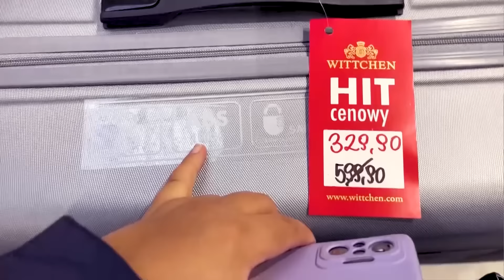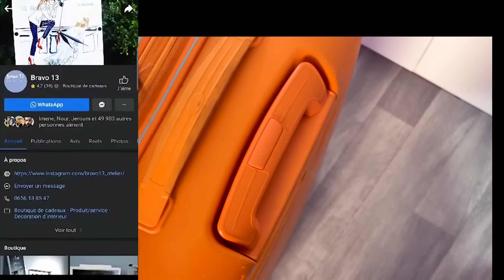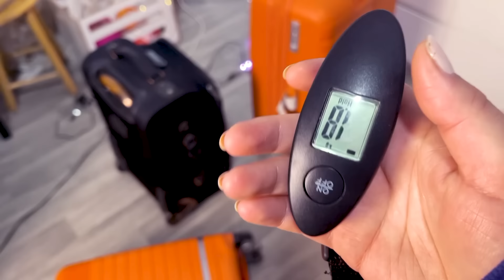نصائح سفر | كيف أختارحقيبة السفرلاتنكسر في المطار